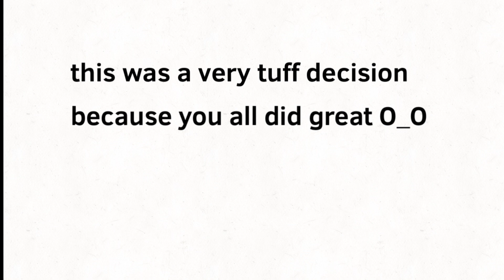Profile pic contest results! The challenge had ended! Again no hard feelings if you didn’t win ❤️😁